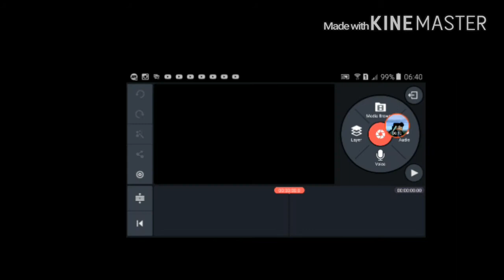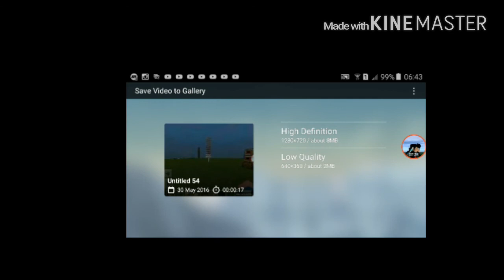Minecraft PE | Cara-cara nak buat TV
Subs to my friend
Channel Name: Donovan Courteaux